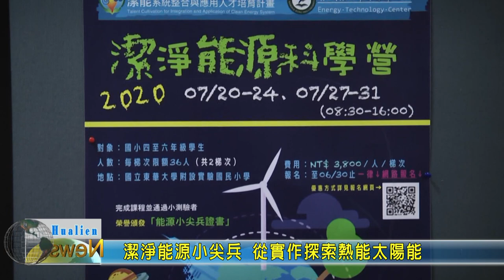20200730 10 潔淨能源小尖兵 從實作探索熱能太陽能